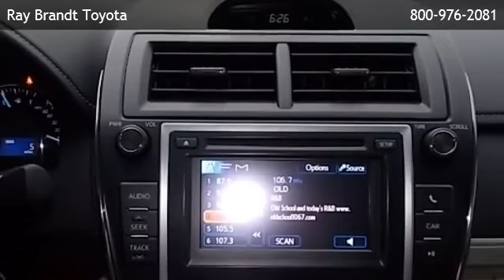2013 Toyota Camry Sedan I4 Automatic LE - New Orleans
Ray Brandt Toyota
 is offering a 2013 Toyota Camry Sedan I4 Automatic LE in Kenner, LA.

Engine: 2.5L DOHC VVT-i 16-valve I4
Transmission: 6-Speed Ect-I Automatic W/OD: Sequential Shift
Exterior Color: Barcelona Red Metallic
Interior Color: Ivory
Mileage: 6

6-speed ect-i automatic w/od: sequential shift, 2.5l dohc vvt-i 16-valve i4, front wheel drive, (2) 12v aux pwr outlets, (6) bottle holders, 4-way adjustable front passenger seat, 5 passenger seating, 6-way manual driver seat, 60/40 split-folding rear seat -inc: fixed rear center headrest, adjustable front & rear headrests, air conditioning -inc: dust & pollen filter, cloth, covered center console w/storage & dual cup holders, cruise control, door sill scuff plates, dual visor vanity mirrors, engine immobilizer, fabric seat trim, fold-down rear center armrest w/dual cup holders, front & rear map pockets, front bucket seats -inc: driver height adjuster, front seatback pockets, front sliding center armrest, illuminated entry, lockable illuminated glove box, multi-information display -inc: twin tripmeters, overhead console -inc: front map lights, power seat, pwr auto door locks w/anti-lockout feature, pwr windows -inc: driver auto up/down, remote keyless entry -inc: 2-stage unlock, tilt/telescoping steering wheel -inc: steering wheel audio controls, ivory, color-keyed manual folding pwr mirrors, p205/65r16 all-season tires, projector beam auto on/off halogen headlamps, washer-linked variable intermittent windshield wipers, battery saver feature, front/rear stabilizer bars, independent macpherson strut front suspension -inc: gas shocks, independent dual-link rear suspension -inc: gas shocks, variable assist pwr rack & pinion steering, 3-point seat belts -inc: emergency locking retractors (elr), 4-wheel anti-lock brake system -inc: electronic brake-force distribution, child-protector rear door locks, daytime running lamps -inc: on/off feature, driver & front passenger advanced airbags -inc: occupant sensor, driver & front passenger knee airbags, energy-absorbing collapsible steering column, front & rear energy-absorbing crumple zones, front & rear seat-mounted side airbags, front & rear side curtain airbags, internal trunk release handle, latch child restraint system *ou

Ray Brandt Toyota
2460 Veterans Memorial Blvd
Kenner,LA 70062